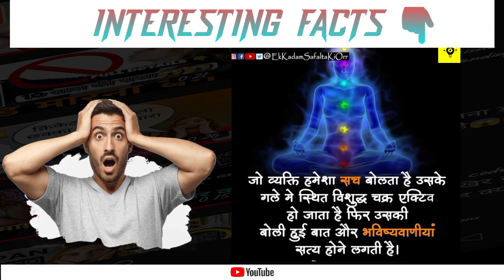history facts about the world 🌍😱facts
its fact
facts
fact
amazing facts
random facts
random facts in hindi
hindi facts
amazing facts in hindi
रोचक तथ्य
interesting facts
fact edition
new facts
facts in urdu
tef
fact video hindi
smartphone
mind blowing facts hindi
pm modi
modi ji
narendra
what the fact
amazing facts
fact video
facts new video
unknown facts
rahasya talk show
knowledge
shorts
psychology facts
psychological facts
new facts
facts video
telugu facts
world facts
science facts
vr facts in telugu
intresting facts
shorts
enigmatic facts
psychology tricks
psychological facts in hindi
vr facts
psychology
mystery
motivational video
psychological facts about human behaviour
youtube shorts
ytshorts
trending
science
interesting videos
tamil
interesting psychological facts
fact edition
tef
facts about phone
techno gamerz
mythpat
triggered insaan
gaming
crazy xyz
amazing experiments
unknown facts in telugu
fact education
amazing fact
fun facts
iphone
shorts
mgl facts telugu
facttechz
viral
facts in telugu
telugu popular shorts
telugu movies
pimple
most expensive
space time
space videos
funmoji facts
horror facts
facts about india
funny facts
bollywood facts hindi
shortsfeed
interesting fact in tamil
viral videos
a2 amazing facts
filmytalks
unknown facts about bollywood stars
unknown fact
interesting fact
unknown facts about bollywood
science fact
amazing fact in tamil
tamilfacts
viral videos
phychology facts in hindi
emiway bantai
10 facts
facts about north korea
most interesting fa
phone secrets
phone secret tricks
technology
you tube videos
future phone
world facts in hindi
ants
fire ants
country facts
animal facts
bizzare facts
engimatic facts
reliance
water bill
general knowledge
facts trending
grow brain
phycology facts in hindi
enigmatic
weird facts
phycology facts
amazing facts hindi
top trending shorts
nita ambani
mukesh ambani vs. ratan tata
mukesh ambani house electricity bill

wierd disease in the world
amazing science
science facts in hindi
reality
top viral shorts
reality facts
scam
reality tv
tom & jerry
first cartoon show
advanced technologies
karachi scam exposed
mysteries in telugu
reality stories
telugu videos viral
funny video
funny
top 10 interesting facts in telugu
biggest scam
scam in pakistan
karachi scam
pakistan horse ride scam
experiment
telugu videos
fact videos
most popular youtube videos
anand facts
science के 5 कमाल के amazing facts
5 amazing science facts
most trending shorts
top 5 amazing facts about science
pm modi
facts about technology
bollywood facts
amazing facts about bollywood
amazing science facts
5 mindblowing science facts
5 interesting facts about science
bollywood
intresting facts in hindi
विज्ञान से जुड़े 5 रोचक तथ्य
amazing random facts in hindi
5 science facts
hindi facts
yt shorts
vrm world study
rochak tathya
amazing facts about animal
mind blowing facts about animal
animal
new trending video
searching facts
rahasya talk show
amazing facts
random facts
fact video
facts hindi
interesting fact
facts
fact shorts
fact videos
you tube shorts
fact trending shorts
you tube shorts videos
you tube trending shorts
youtube short videos
popular shorts videos
popular shorts
top trending short videos
videos